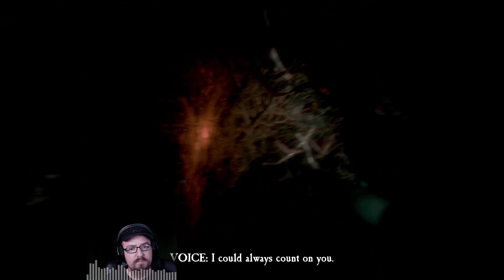Let'sPlay blairO Twitch Part four